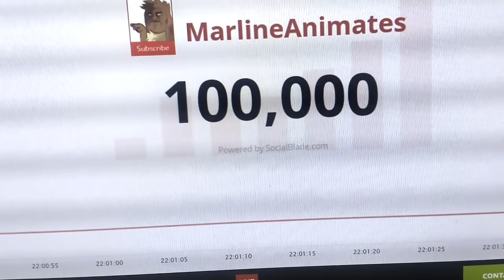HOT POTATO! |Pokemon Animation| 100k sub special!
Thanks a ton for the support!

✳ characters belong to Nintendo
only the art and animation belong to me

The animation is made for fun and practice, I do not take any credit for the music or the characters, only the artwork and animation.